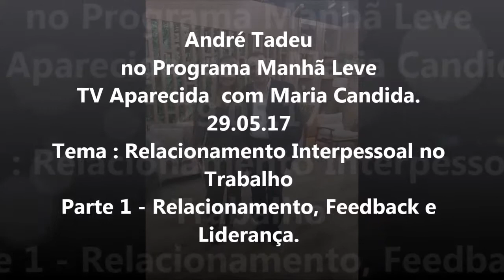André Tadeu na TV Aparecida - Liderança, Feedback e Trabalho em Equipe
No dia 29.05.17, o consultor, palestrante e autor André Tadeu participou do programa "Manhã Leve" comandado por Maria Candida na TV Aparecida.
O tema do dia era relacionamento interpessoal no trabalho.
Nesta primeira parte André Tadeu descreve o papel do líder de dar e receber feedback para a construção de uma equipe saudável e produtiva.